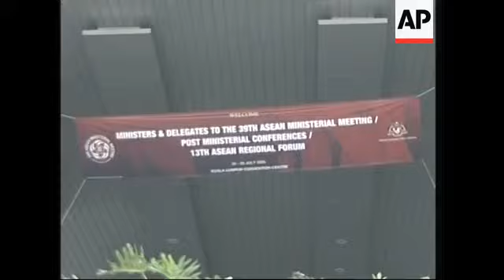PM Badawi opens ASEAN, NKorea, Mynamar, MidEast on agenda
AP Television
1. Exterior of the Kuala Lumpur Convention Centre
2. Banners welcoming delegates
3. Various of security around the Convention Centre
POOL
4. Indonesian Foreign Minister, Hassan Wirajuda, shaking hands with Malaysian Foreign Minister, Syed Hamid Albar
5. Myanmar Foreign Minister, Nyan Win, arriving
6. Win shaking hands with Albar
7. Thailand Foreign Minister, Kantathi Suphamongkhon, arriving
8. Suphamongkhon shaking hands with Albar
AP Television
9. Wide shot of ASEAN Ministers arriving at opening ceremony
10. Ministers sitting down
11. Nyan Win sitting down
12. Philippines Foreign Minister Alberto Romulo, Nyan Win, and Singapore Foreign Minister, George Yeo, clapping
13. Suphamongkhon and ASEAN Secretary General, Ong Keng Yong
14. Wide shot of Malaysian Prime Minister, Abdullah Ahmad Badawi, speaking
15. SOUNDBITE: (English) Abdullah Ahmad Badawi, Malaysian Prime Minister:
"We should condemn Israel's latest use of disproportionate force in Gaza and in the West Bank. We should not tolerate Israel's excessive military reprisals against Lebanon. The collective punishment inflicted upon the Lebanese people and the destruction of towns and cities are unconscionable. The military incursions into Lebanese territory are blatant disregard for Lebanon's sovereignty. The United Nations Security Council should take action to call for an immediate ceasefire, deploy a United Nations peacekeeping force to implement the ceasefire and prevent an invasion of Lebanon."
16. Wirajuda and Lao Foreign Minister, Thongloun Sisoulith, listening
17. SOUNDBITE: (English) Abdullah Ahmad Badawi, Malaysian Prime Minister:
"The latest developments in the Middle East are gravely threatening international peace and security. I feel that we in ASEAN must make our voices heard, loudly and clearly, that we cannot continue tolerating the subjugation and repression of the Palestinian people by Israel."
18. Nyan Win listening
19. SOUNDBITE: (English) Abdullah Ahmad Badawi, Malaysian Prime Minister:
"In our region, the situation in Myanmar is impacting upon the image and credibility of ASEAN. We would very much like to have Myanmar move forward with the rest of ASEAN. Therefore we also hope that the government of Myanmar will take the necessary steps to enable Myanmar to so move forward with the rest of ASEAN."
20. Various ASEAN Ministers holding hands for group photo
21. Wide shot of ASEAN Ministers having lunch
22. Nyan Win and George Yeo sitting at lunch table
23. Hassan Wirajuda and Thongloun Sisoulith sitting
24. Pan of Ministers
STORYLINE
Southeast Asian countries opened a key security meeting on Tuesday in the Malaysian capital, burdened by the lack of progress toward democracy in Myanmar, fading prospects for hosting talks on North Korea and concern over fighting in the Middle East.
In his opening speech, Abdullah Ahmad Badawi, Malaysian Prime Minister condemned what he described as Israel's "use of disproportionate force" in Gaza and the West Bank and said its actions in Lebanon were "collective punishment" on the Lebanese people.
He went on to say to the foreign ministers of the 10-nation Association of Southeast Asian Nations,  that the situation in the Middle East was "gravely threatening" international peace and security.
However, the conference is likely to be dominated by the Myanmar junta's refusal to restore democracy and its continued house arrest of pro-democracy leader Aung San Suu Kyi.
Myanmar's junta seized power in 1988 after crushing a pro-democracy movement.